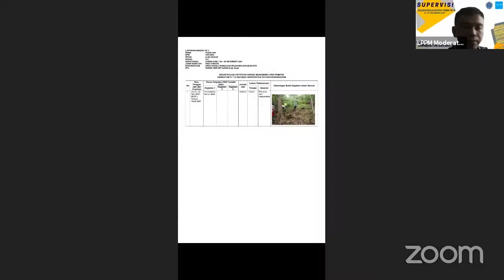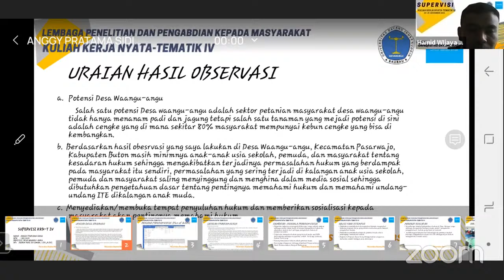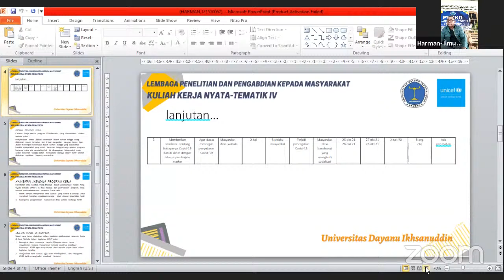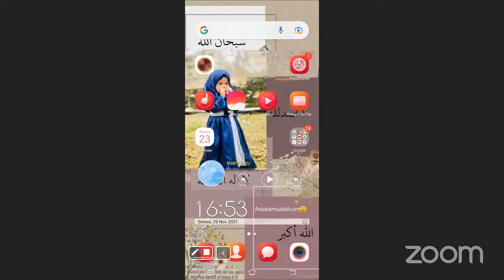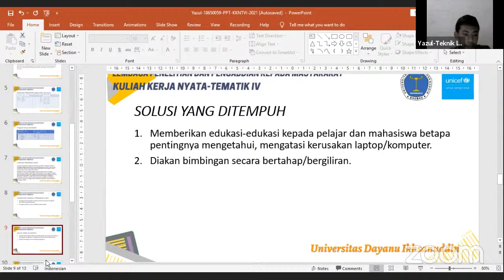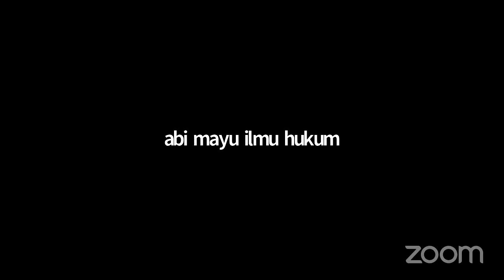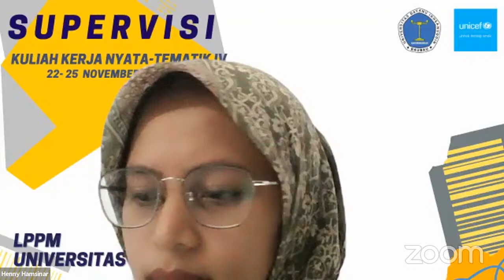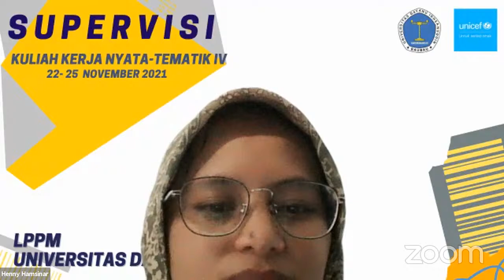Supervisi KKN-T IV Sesi 23